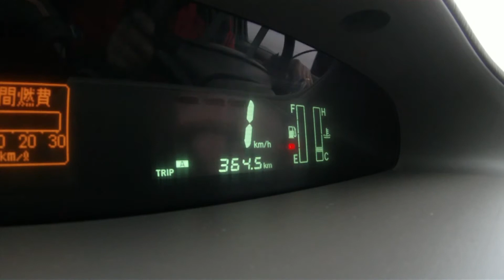Our new lift.mpg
К началу нового сезона сделал активную лебедку, для удобства тренировки взлетов - посадок начинающих пилотов, колеса на спидбары, замки а-ля Мойес и пр. Первый взлет Константина. После нескольких запусков опытного и смелого Михаила, перешли к начинающим. Все задумки конструкции оправдались. Длинна фала 1000 м., на 500 м. поворотный блок. Сборка-разборка, все равно что снять - поставить колесо. При необходимости машина может проехать на этом диске на другое место (если сильно поменялся ветер).Испытания прошли удачно-успешно. Ждем погоды.